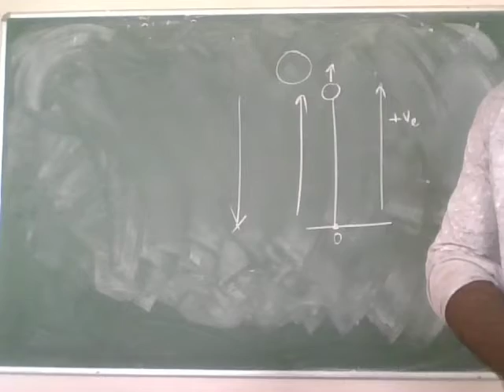motion revision objective 27.08.21